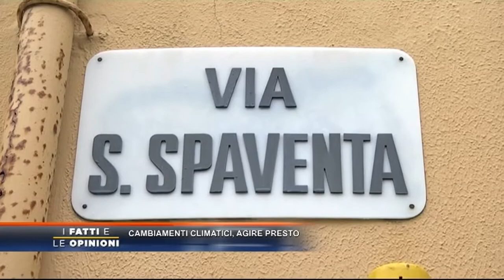I Fatti e Le Opinioni